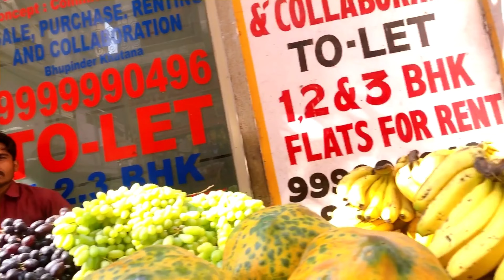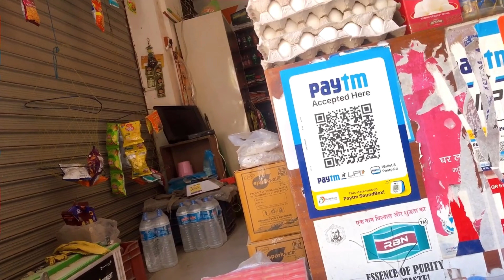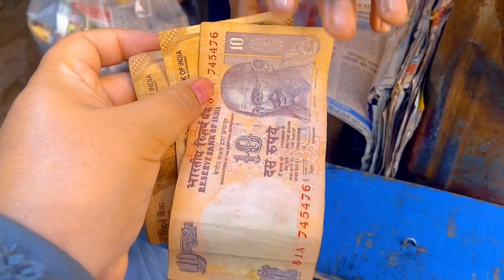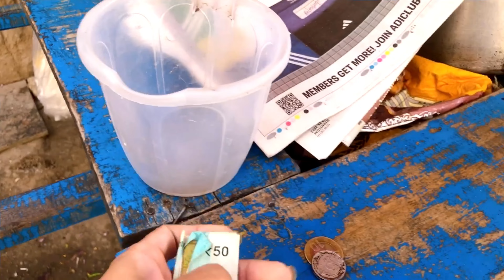Living on Rs 100 for 24 hours In Delhi? Food challenge | Living on a budget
Hello Friends,
In this vlog we are surviving for 24hrs on only Rs 100 in Delhi. Trying 100 Rs challenge. We both will get 100 Rs to live on a budget for a day.  It is legit 100 Rs challenge for 24 hours. Where we have to have our three meals in 100 Rs. So it also became 100 Rs food challenge. Its very interesting challenge and it was fun to make it. I hope you like our video.